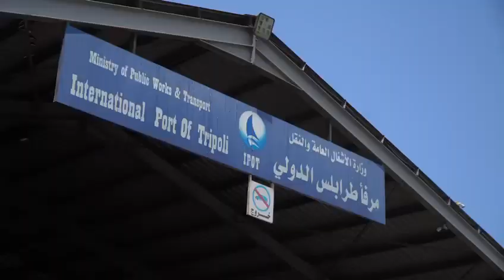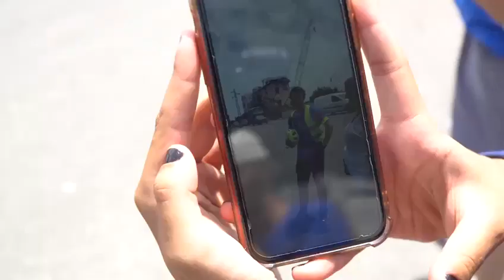De Paris à Beyrouth à monocyle : le périple touche à sa fin pour Étienne Tertrais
De mi-avril à début juillet 2023, Étienne Tertrais a parcouru 4000 kms à monocycle, de Paris à Beyrouth, au Liban.

Il roulait pour les enfants porteurs de handicap de l'école Saint François d'Assise de Menjez, une école située dans la région du Akkar, à l'extrême-nord du Liban, soutenue par la Fondation Raoul Follereau.